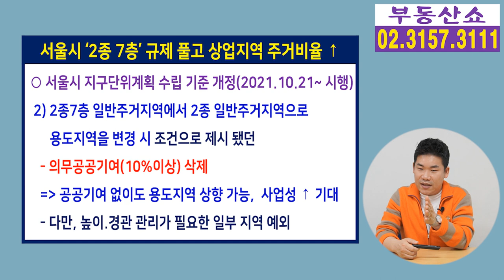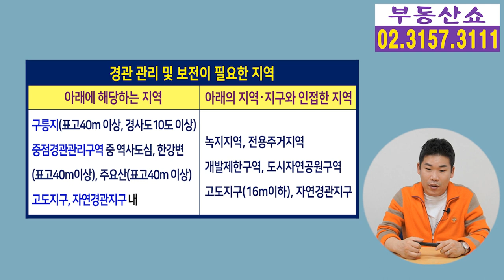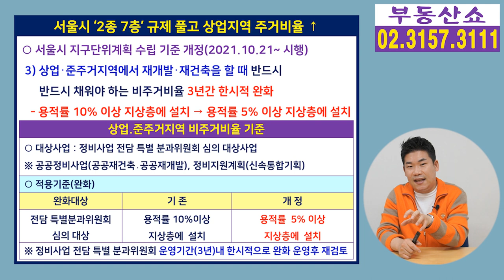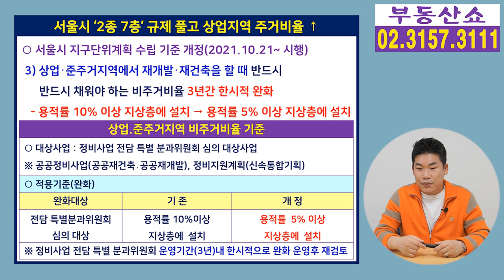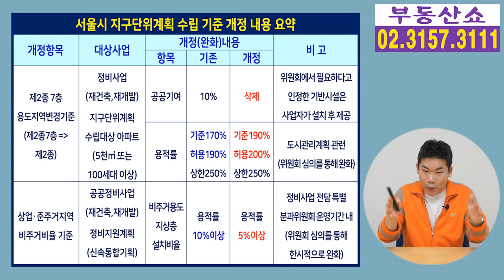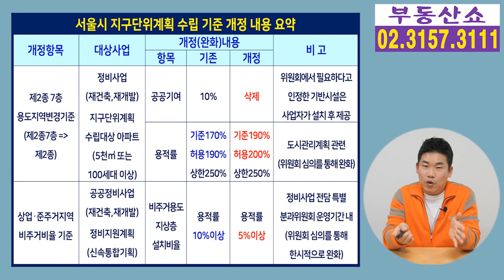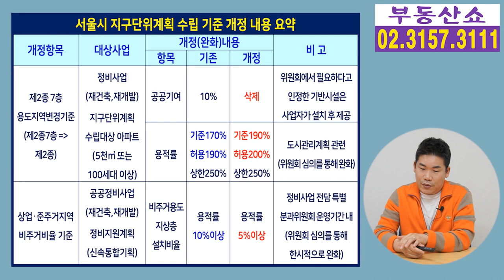서울시 2종 7층이하, 25층까지 허용! 재개발, 재건축 사업성 오르나?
서울시가 주택공급 확대를 위해
2종 7층 일반주거지역의 층수 제한을 완화하는
지구단위계획 수립기준 개정안을
21일부터 시행하는데요, 세부내용 알아보겠습니다.